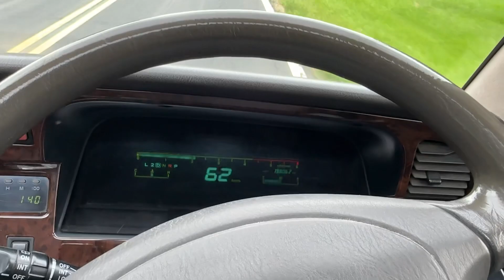1995 TOYOTA HIACE SUPER CUSTOM LIMITED KZH106 - TURBO DIESEL - 4WD - JDM - DRIVING VIDEO